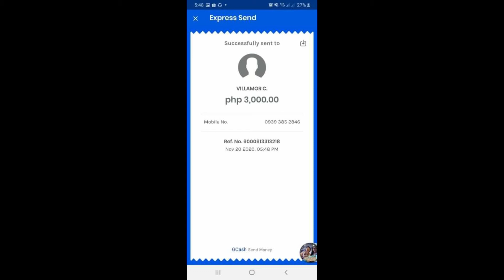Birthday Blow out Raffle || November Raffle || Congatulations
My first grand raffle here in youtube, it was a successful event . CONGRATULATIONS AGAIN WINNERS!